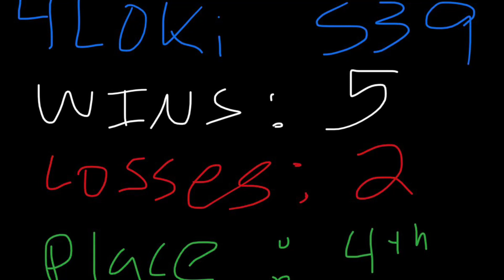S39W7 High Quality War Video 4L0ki v. GT40: Can we take down the Champs?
Archangel and Sym Supreme take center stage in our matchup against the best war alliance in the game

Sym Supreme v. King Groot (node 13)
Archangel v. Nick Fury (node 20)
Archangel v. Wong (node 40)
Sym Supreme v. Aarkus (node 54)